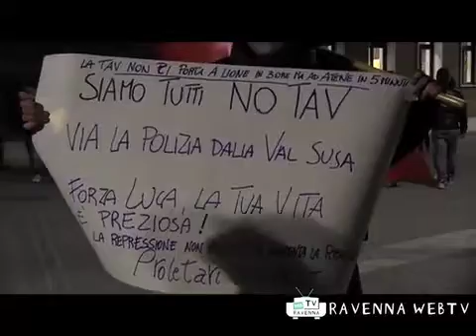Protesta No-Tav - Cronaca, 27/02/2012